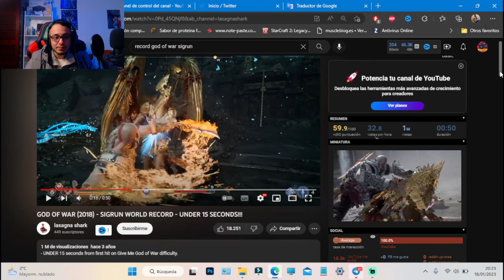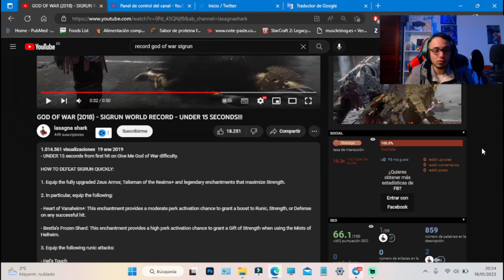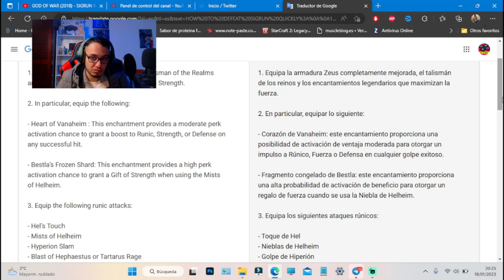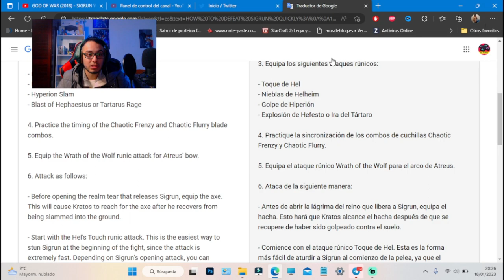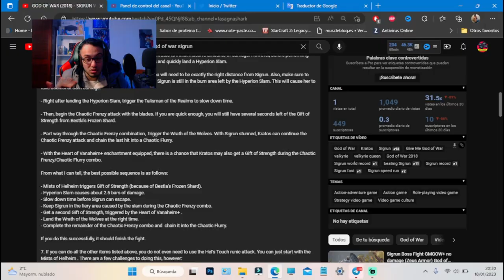¡EL JUGADOR QUE DERROTO A SIGRUN EN 15 SEGUNDOS! GOD OF WAR (2018) RECORD MUNDIAL